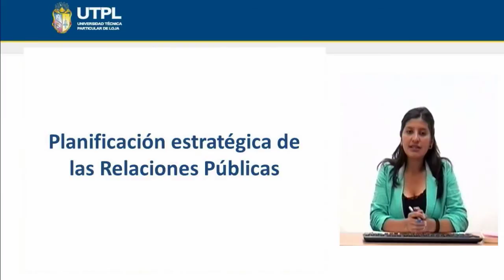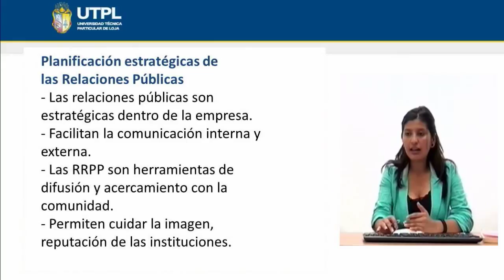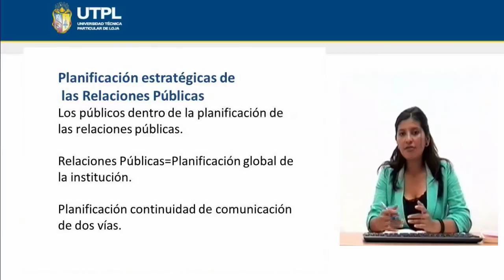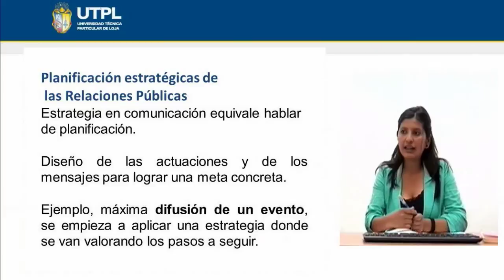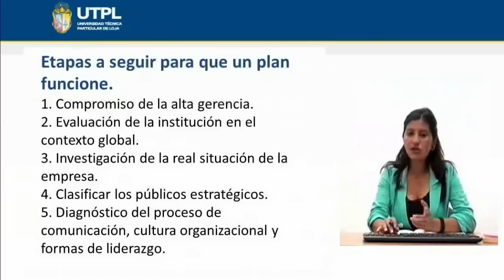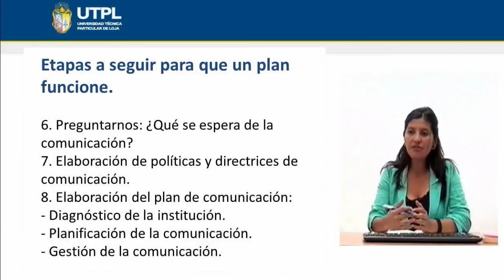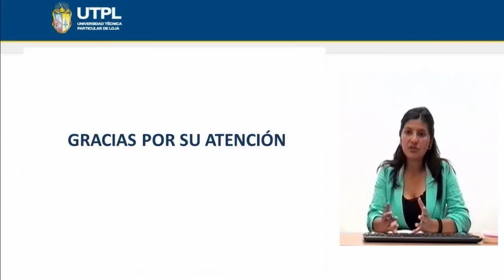UTPL PLANIFICACIÓN ESTRATÉGICA DE LAS RELACIONES PÚBLICAS [(ELAB. PLANES DE REL. PUB)]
Planificación estratégica de las relaciones públicas
Prof. Cesibel Valdiviezo A.